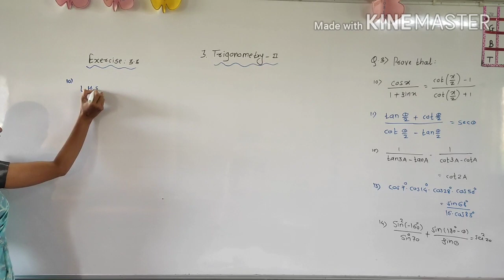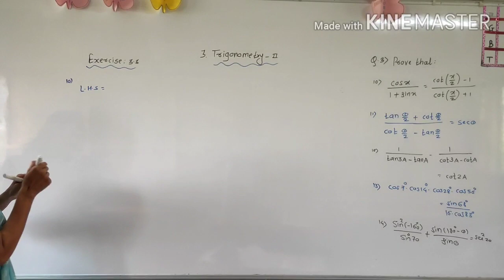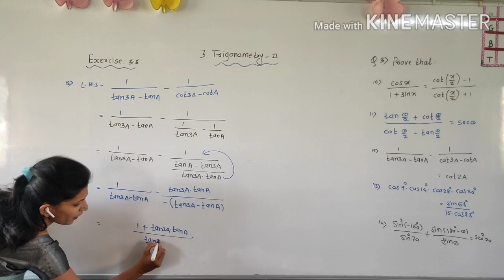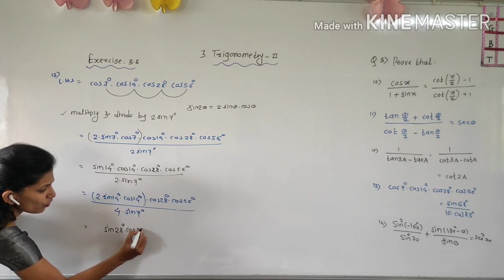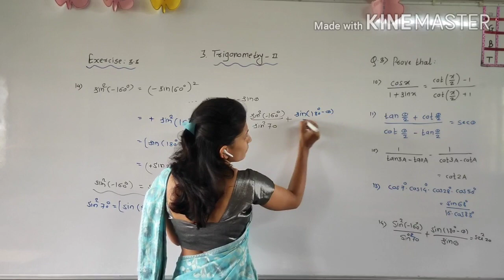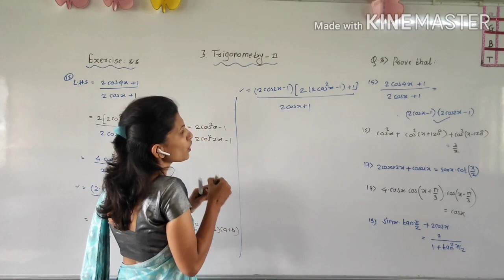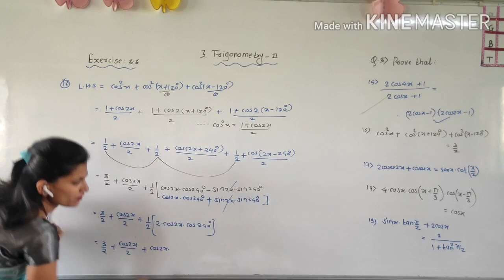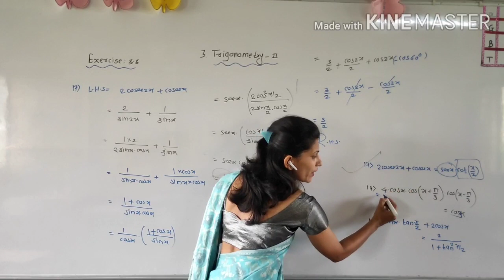Trigonometry 2 / Exercise 3.3/Q.no.10 to 19/11th maths